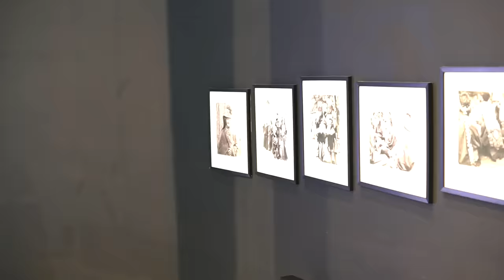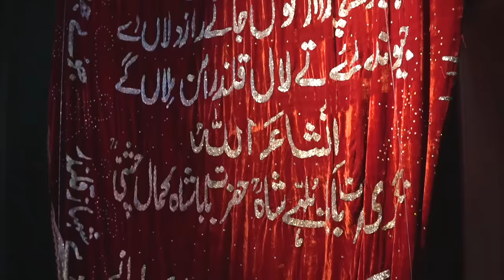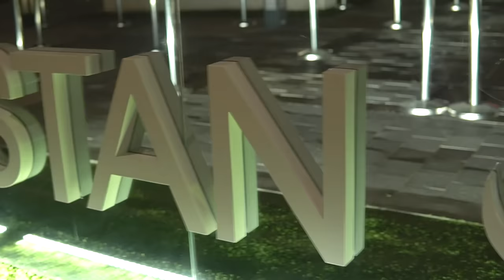A Tour of Pakistan Pavilion at Dubai Expo | Expo 2020 | Something Haute